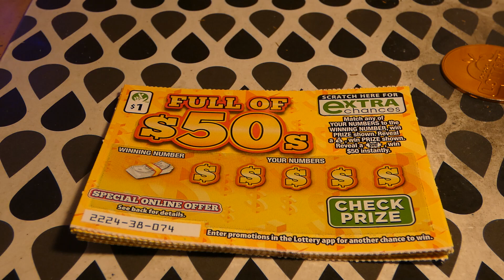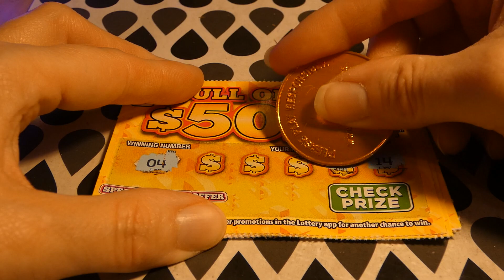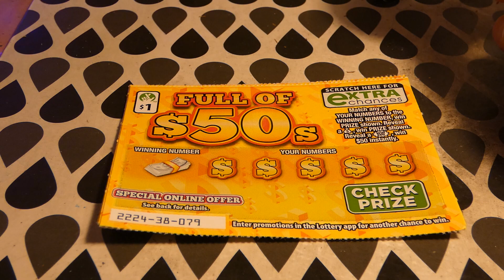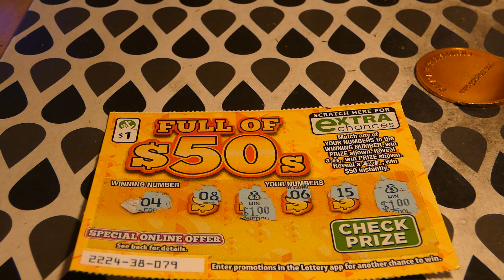Full of $50s - Sunday Scratch 1478